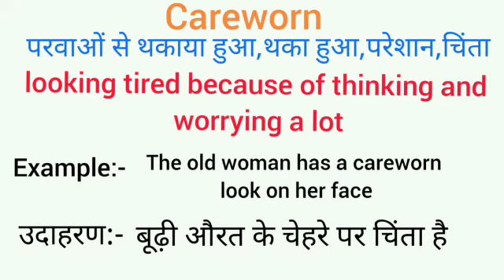Careworn meaning in hindi || careworn ka matlab kya hota hai || word meaning english to hindi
careworn meaning in hindi
careworn ka matlab kya hota hai
english to hindi
word meaning
what careworn
careworn का हिंदी अर्थ